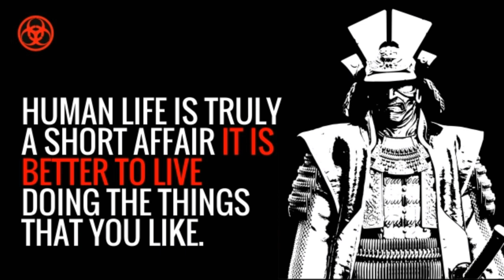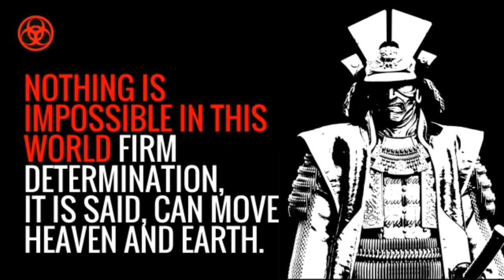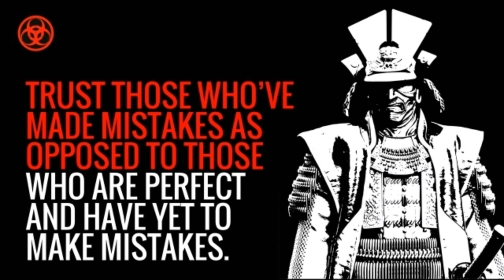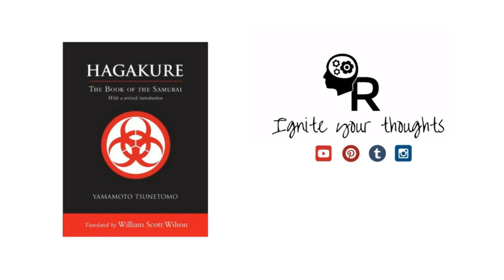Hagakure |The Book of the Samurai |Tsunetomo Yamamoto 🔥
📖 Hagakure (The Manga Edition)
📖 Another great book
☄️ Hagakure is a treatise on the samurai code written by Yamamoto Tsunetomo, an eighteenth-century samurai. It’s a guide, organized as a loose collection of thoughts, on how samurai should conduct themselves.
🙃 More of Rules of the Mind :
⚡ if you'd like to support Rules of the Mind  :
BTC:1BNQLxzwdqRe1eG4MD3zWsRLxcvzrneTec
ETH:0xff237Df5C807436EaeF788b68119B7eD1d8B34BA
LTC:LYaVZtwDuJHjaukGj6sksSfBgsZfdxoDYg
DASH:Xq6mtMbzNpn8K55zUepwB4K8JhJ8qrVN4J
DOGE:D6bcPDy5fw5XdMRvP3Gr6SL9iw9ntRFZmi
⭐ Links!
💬 Motivational video quotesHagakure, samurai hagakure the book of the samurai  Japan  katana  motivation